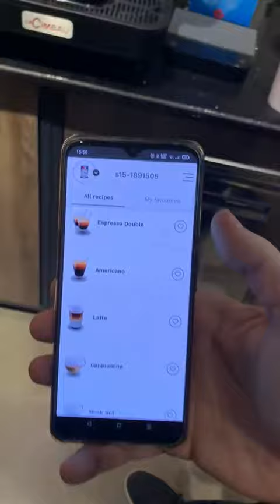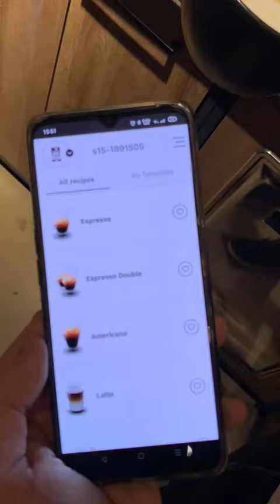LA CIMBALI S15 | Tek Tuşla Kahve Yapın! | Espresso Yapımı #2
LaCimbali S15'in mobil uygulamasını inceledik ve nasıl tek tuşla kahve yapılabildiğini gösterdik.

▶ Endüstriyel mutfak ürünlerini online alışverişe taşıyarak kaliteli bir hizmet sunmak için kurulan ve çalışmasını bu yönde sürdüren en güçlü e-ticaret sitesiyiz.

Numara: 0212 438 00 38 / 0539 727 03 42 📞